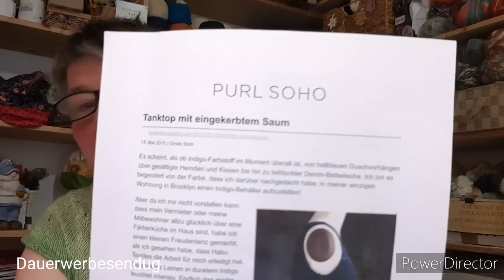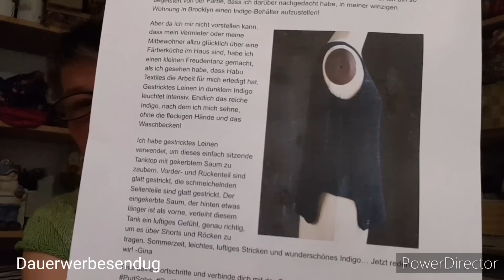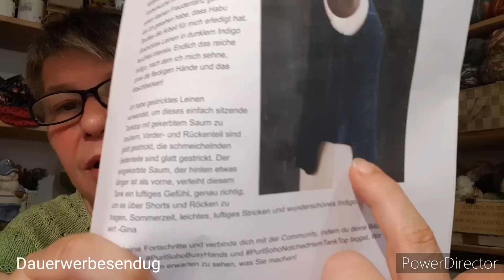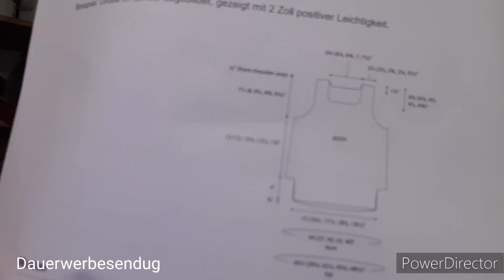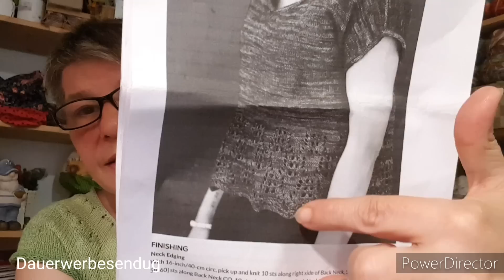kiwi's Stricklust #157 mal wieder ein neues Projekt , etwas fast fertigiges und Mini-Shopupdate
Podcast über meine Stricklust,  halt alles was mit  schöner Wolle zu tun hat
Stricken, Häkeln und meine Handfärberei "DasOderdeichschaf"

Last Euch einfach überraschen

Wenn Ihr möchtet,  könnt Ihr  mir auch einen virtuellen Kaffee  ausgeben  - ich liebe Kaffee😉

Privates erfahrt Ihr auf Instagram  unter:     kiwi's_stricklust

Mein 1. Shirt Design  hat jetzt auch einen Namen
"summerdaystee"

auf Instagram findet Ihr dazu einen
und auf ravelry  findet ihr das Shirt auch.
Dort sind einige Fortschritte meiner  tollen Teststrickerinnen zu sehen.
Die Anleitung  wird dann noch Mitte August  bei Ravelry und bei mir im Shop käuflich zu erwerben sein.

Finden könnt ihr mich auch privat
unter ravelry :kiwi67

viel Spaß beim stricken

auf den Nadeln:

Aus der Ufokiste gekramt, das "Green Maschine"  aus meiner DeichLace

begonnen 15.4.22
Nähere Infos in Folge
kiwi's Stricklust # 145

Neu angeschlagen  aus meiner Deichsilky

"Purl SoHo"  Topp
ein super design, ideal für den Sommer